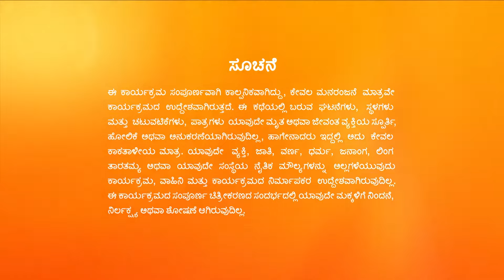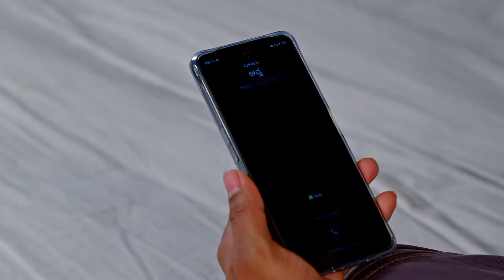ಸ್ನೇಹಾಳ ಸೌಂದರ್ಯಕ್ಕೆ ಕಂಠಿ ಕ್ಲೀನ್ ಬೌಲ್ಡ್! | Puttakkana Makkalu | Ep. 375 | Sanjana Burli - Zee Kannada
Puttakka decides to keep Sneha away from Kanthi. Elsewhere, Kanthi is mesmerised by Sneha's beauty as she gets ready for her exam and his praises leave her blushing. He wishes her luck with her exam.

Show Name : Puttakkana Makkalu
Producer/Star Cast : Puttakkana Makkalu
Episode No : 375